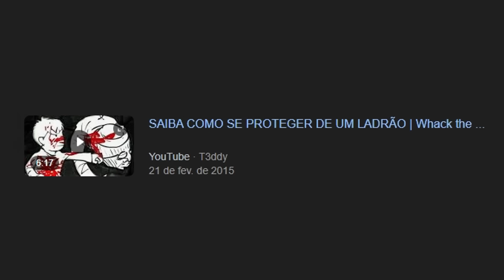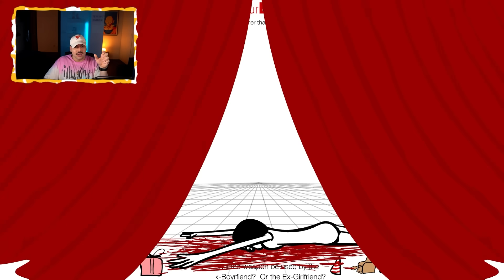Tutorial de como NÃO tratar sua Ex